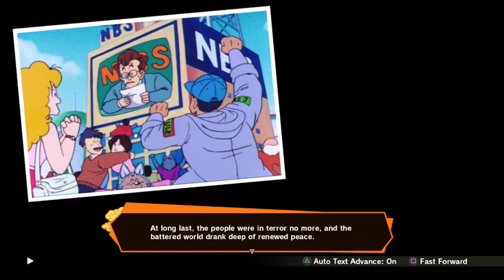Dragon Ball Z: Kakarot (PS5) DLC 5 - Gameplay Walkthrough (FULL GAME) NO COMMENTARY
dragon ball z kakarot boss
dragon ball z kakarot boss fight
dragon ball z kakarot boss battle
dragon ball z kakarot dlc
dragon ball z kakarot tao pai pai boss fight
dragon ball z kakarot super saiyan blue goku vs golden frieza
dragon ball z kakarot the 23rd world tournament
goku vs piccolo jr
goku vs piccolo jr full fight